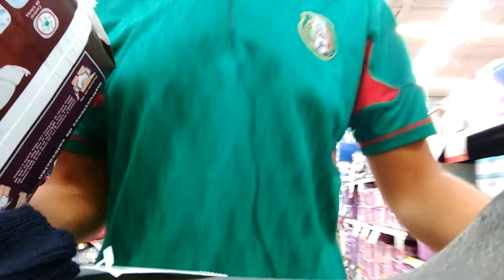Adult diapers aisle in Walmart [Mexico]